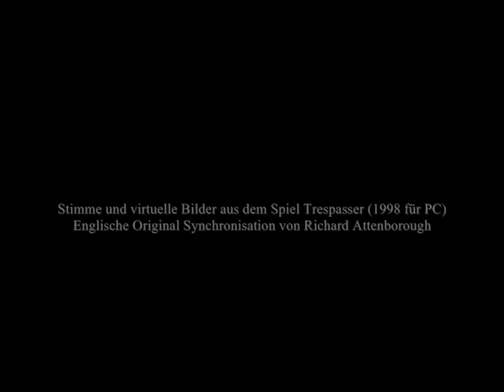John Hammonds Memorien: "Jurassic Zeit" [2/2]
Language: German